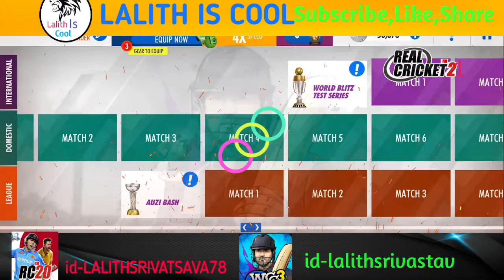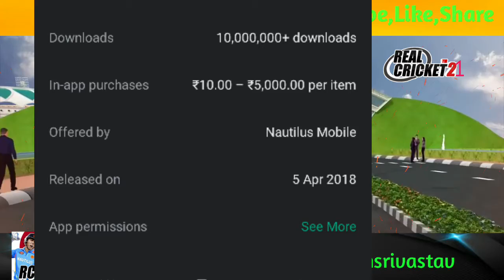Real Cricket 21 Trailer Release Date,Game Release Date and Real Cricket Will be new game or upgradat